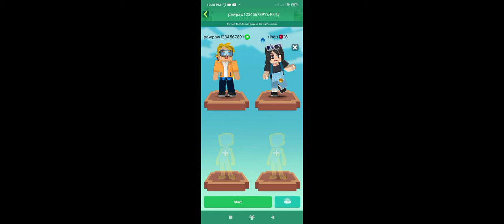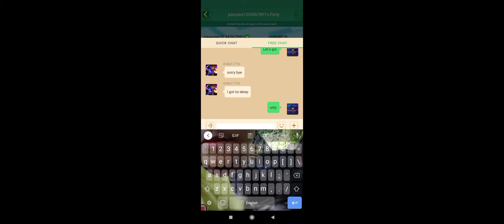we playing bed war in my friend rindu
we win because its to sack